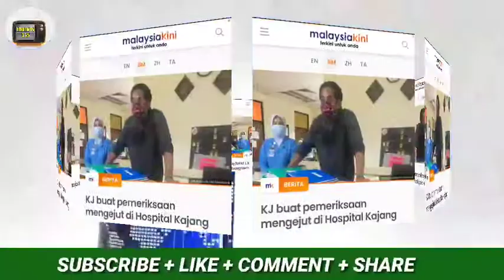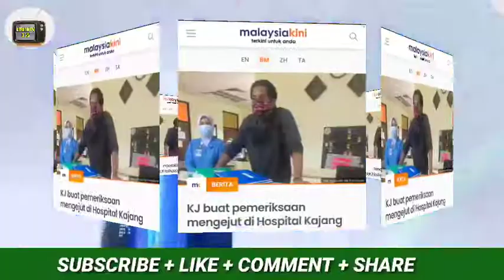TAHNIAH KHAIRY !!! KEJUTAN YANG MEMBANGGAKAN !!!